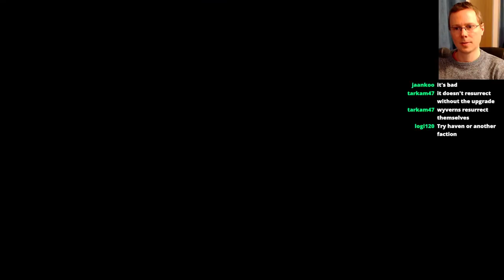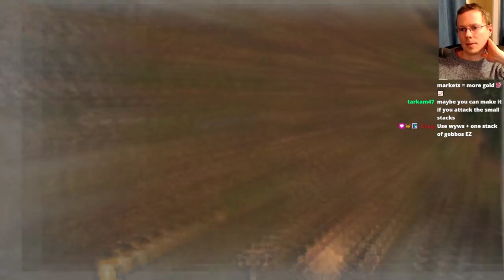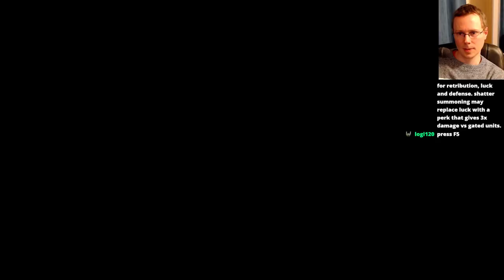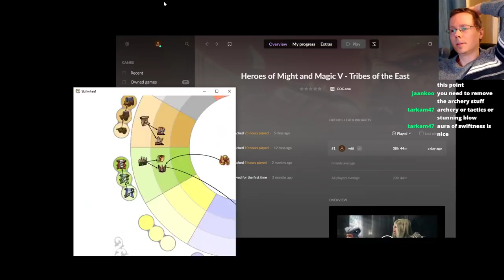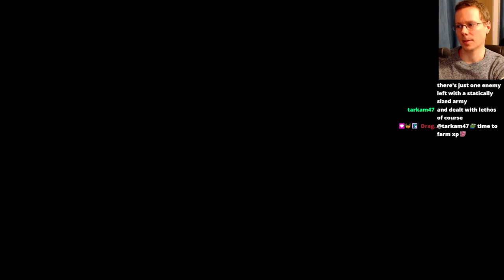Heroes of Might & Magic 5 Let's Play | Part 53 | Tribes of the East | One Khan, One Clan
Mission 2 of the Tribes of the East - Gotai - Stronghold Campaign. Brothers and Sisters! It is time to avenge the death of Quroq. Kunyak is with us to bolden our hearts, strengthen our arms. Orcs are children of Earth and Sky, and Orcs will change the world!

English Lets Play of Heroes of Might and Magic V Tribes of the East - Gotai - Stronghold Campaign | To Honor our Fathers | One Khan, One Clan.
Heroes of Might & Magic 5.5 is a Turn Based Strategy Fantasy Game with Tactical gameplay.